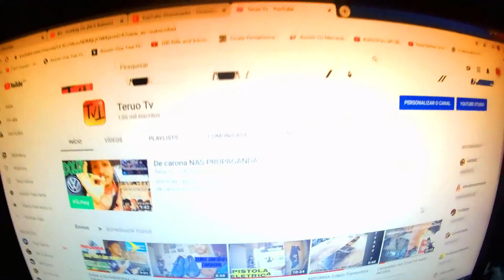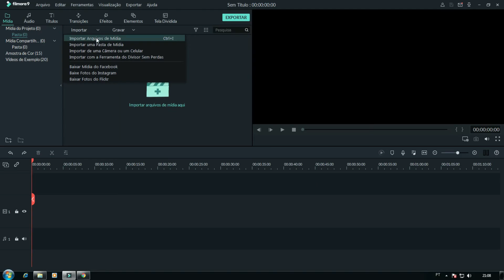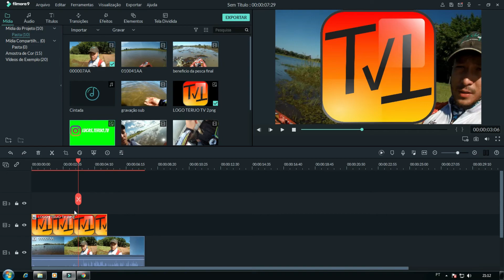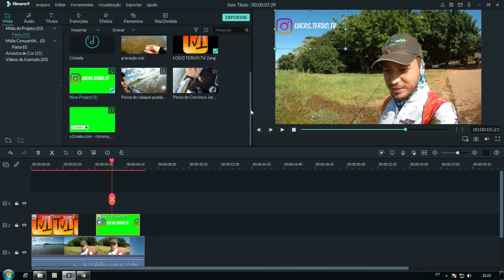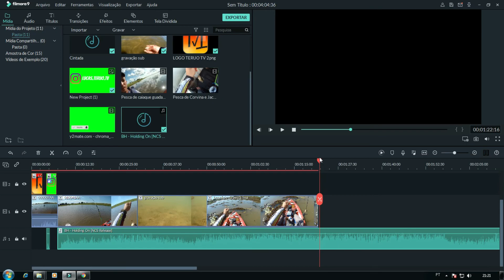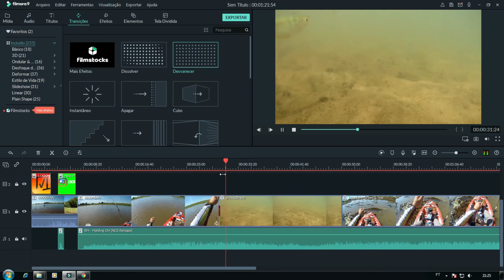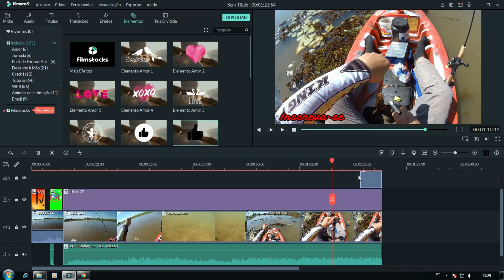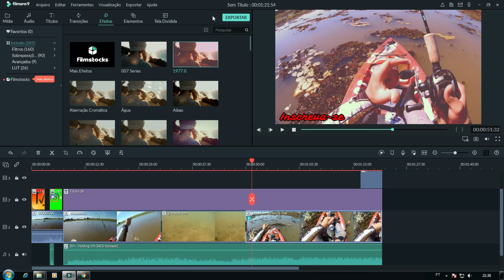Como edito meus videos! Filmora 9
Eai Bacuris um vido ensinando a vocês o basicão de como estirar um video no filmora 9, o basico cortar juntar, importar, transições titulos.
Programa utilizado wondshare filmora 9, editei rapidamente um vídeo de pesca mostrando a ideia basica de como eu faço!
Se gostarem eu posto mais dicas pra ajudar a galera.
Teruo Tv Youtube